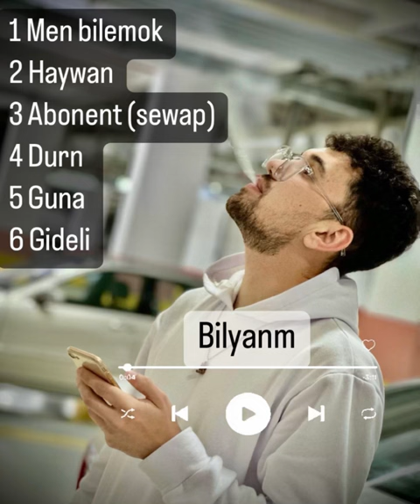BILYANM HIT AYDYMLARY 2022